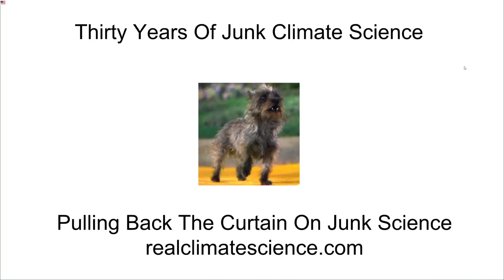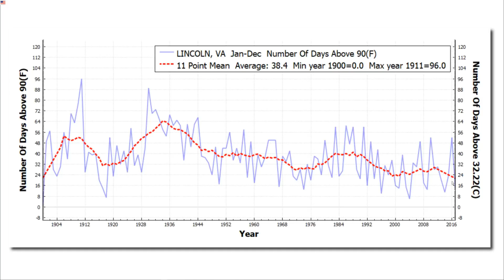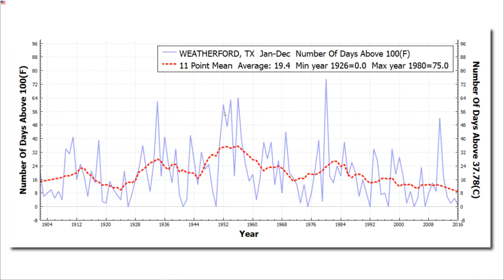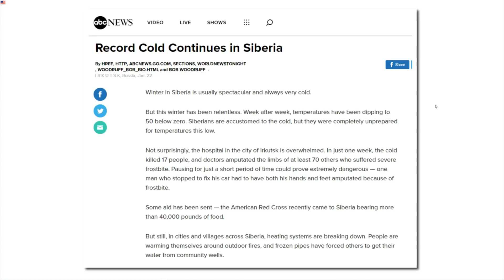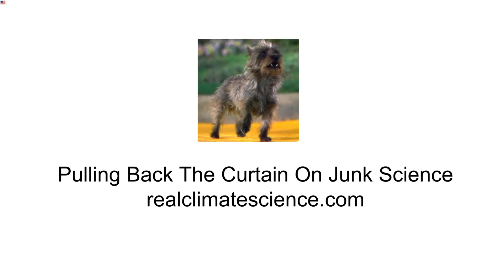Thirty Years Of Junk Climate Science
This year marks an important 30th anniversary of NASA's James Hansen testifying before Congress about global warming. Hansen and Senator Tim Wirth sabotaged the air conditioning to fool people into thinking the heat was due to "global warming" - and then Hansen went on to make a series of failed predictions. This video examines those predictions.